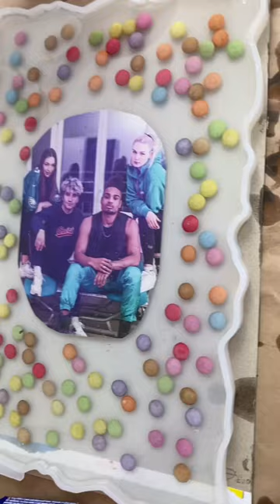Ich mache eine Überraschung fürs Flyhaus 🥰